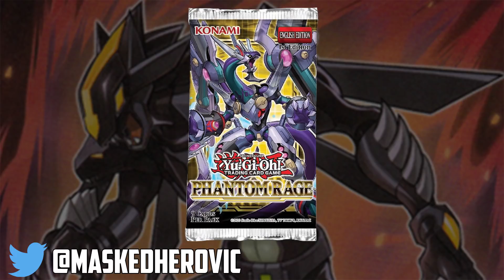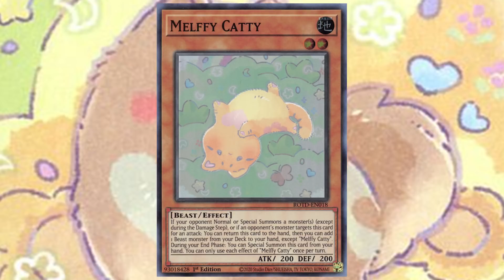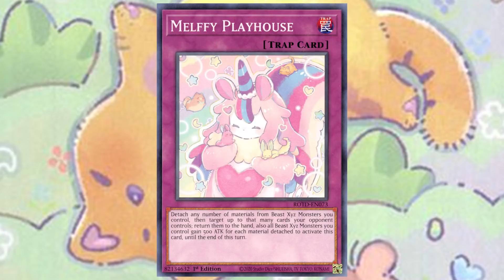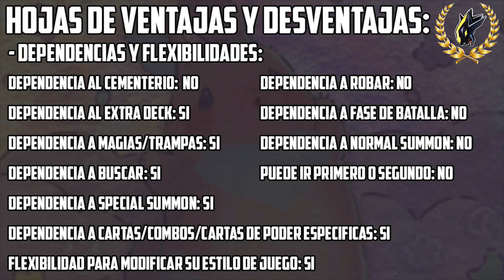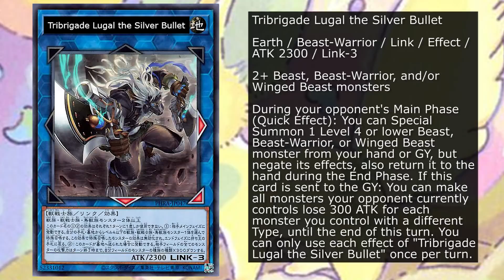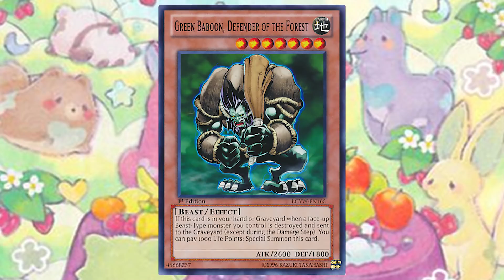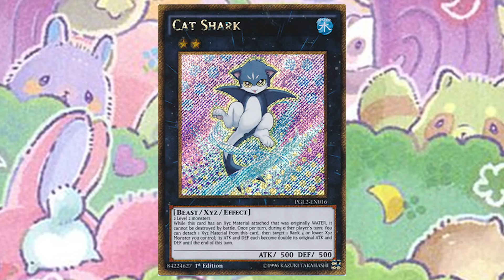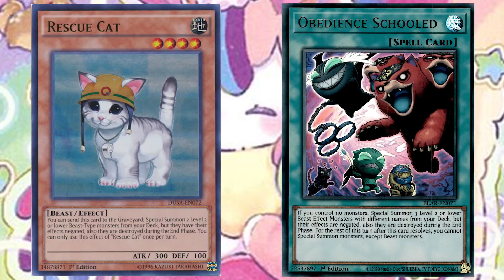Yu-Gi-Oh! Melffy: Análisis, cartas de soporte, potencial y opinión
Estampas de tiempo:

0:00 Intro
0:29 Introducción e información general
0:52 Todas sus cartas
3:33 Cartas más importantes, razones y ratios
8:08 Plan de juego
9:08 Ventajas y desventajas
12:40  Motores y cartas de complemento
21:18  Costo y rarezas
22:03  Notas y comentarios finales

En el video de hoy, le echamos un vistazo al arquetipo de Melffy, que hizo su debut en Rise of the Duelist. Hablamos de sus características, estilo de juego, cartas de complemento y un poco más, ¿qué les parece el Deck, creen que tenga un futuro prometedor?